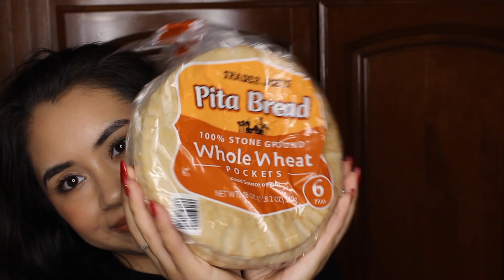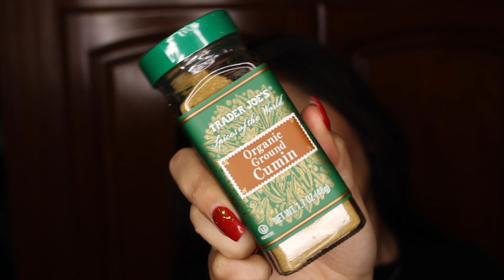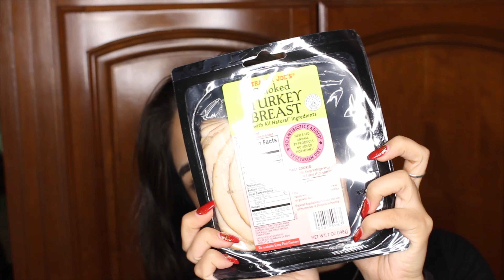TRADER JOE'S GROCERY HAUL | HEALTHY EATING 2021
Hello there Beautiful Person!
Today I have a quick little Trader Joe's Grocery Haul! I wanted to show you guys the items that I picked up for the week! I love watching these videos! I hope you enjoy this quick healthy grocery haul! I have been trying to work on what I eat this year and so I am trying to eat healthy! I love food so I love when my food is both healthy and delicious! Let me know if you would like to see any cook with me videos , What I eat in a day, or maybe a what I eat in a week! I would love to film those! Thank you for reading this and I hope I see you soon!

-Stephany ❤️